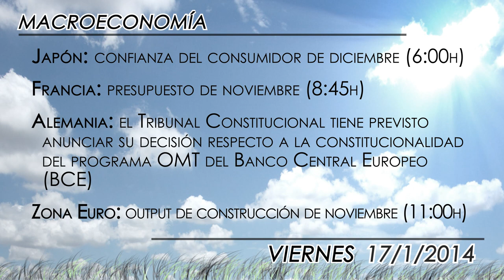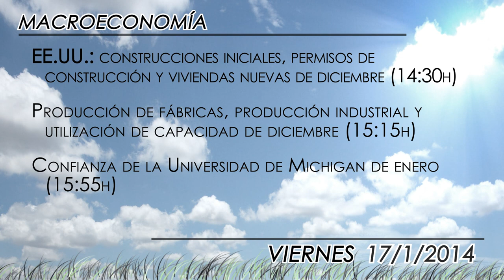Agenda económica del 17 de enero 2014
Última jornada de la semana pero no por ello menos intensa. Los inversores estarán atentos el viernes a las palabras de Rajoy y Barroso, tras su encuentro en Madrid; así como a los datos de construcción y del sector inmobiliario tanto en la Zona Euro como en Estados Unidos.